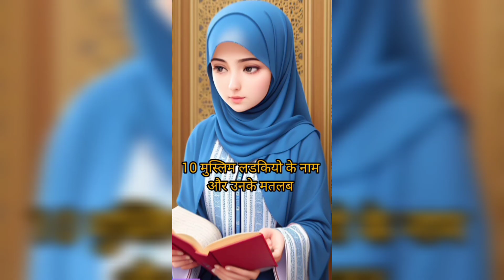MUSlim Girls Names || प्यारी बच्चियों के खूबसूरत नाम और उनके मतलब ।। Best Islamic Names With Meaning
Islamic Ladkiyo ke nam

Best Names With meanings

Muslim ladkiyo k nam